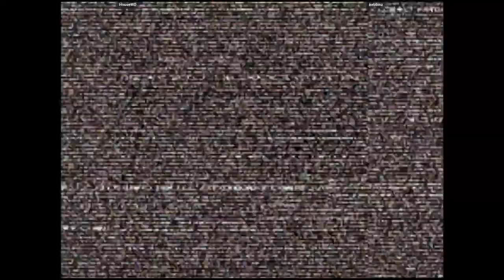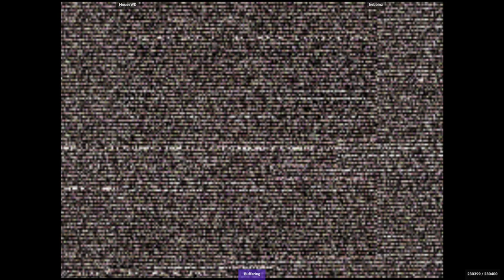CVS2 - HouseWD VS kebbinz | 🇨🇴🇺🇸 Fightcade2